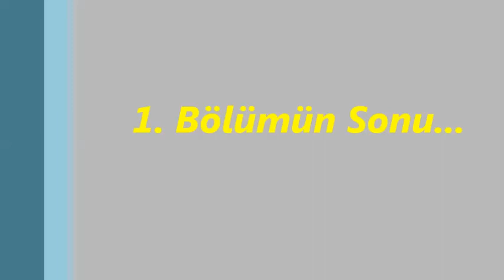Çekmeköy TSM Gönüllüleri 2014_20 Nisan Konser 1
Çekmeköy TSM Gönüllüleri 20 Nisan 2014 Konseri 1.Bölüm
Segâh ve Kürdi Makamında Eserler